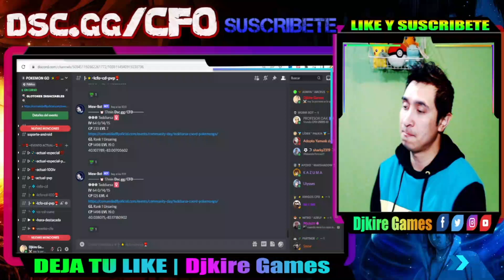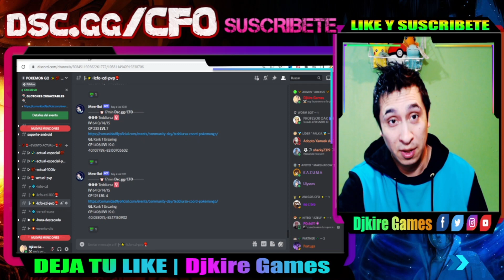UN FLY LLORANDO DE ALEGRIA VIDEO EMOTIVO NIANTIC SI PIENSA EN SUS JUGADORES 100% REAL Pokemon go